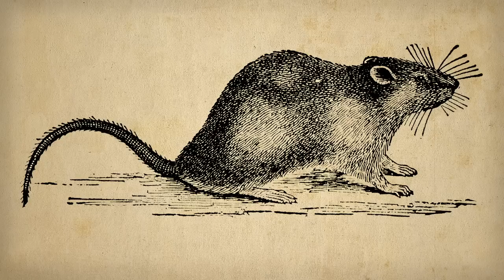The Dark Ages Faire - Secret Pants sketch comedy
Why visit the Renaissance Faire when you re-live a time in history when life was really terrible-- the Dark Ages Faire! It's going to be off the mace and chain.

Written with the help and guidance of Pierce and Darin Hayton Twitter: @dhayton), one of the coolest science historians we know (we actually know a couple of them now) and voiced by Kevin Gunn, a treasure in the hidden city of Philadelphia.